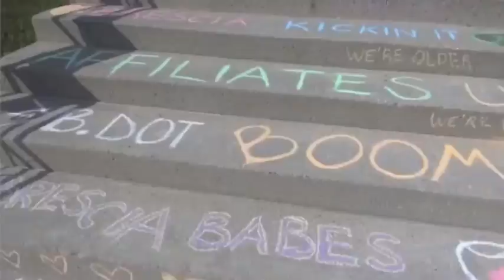Brescia Orientation Week 2014 -- Theme Reveal!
Last year, Brescia went back to the nineties and kicked it old school. But this year, we're taking a new crown.